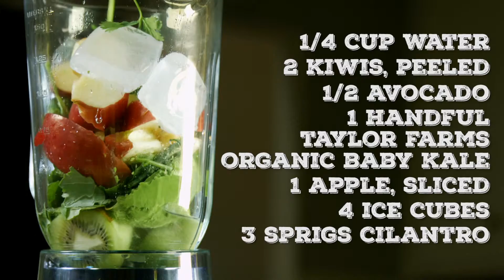Soothing Green Giant Shake